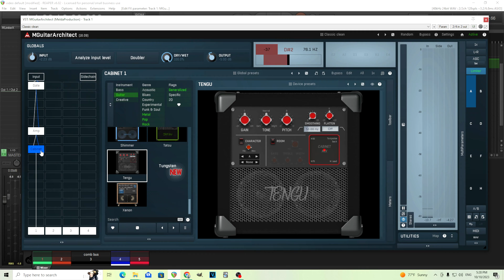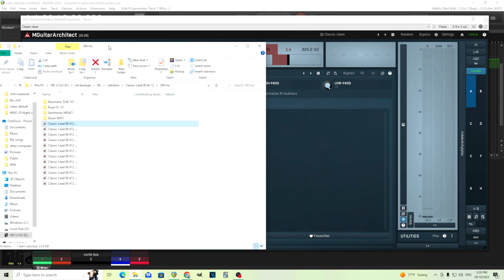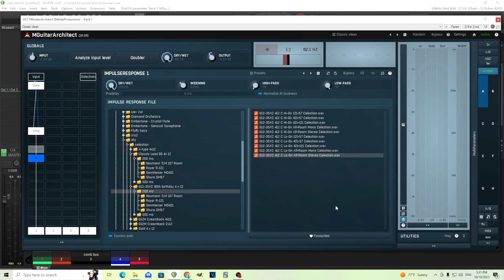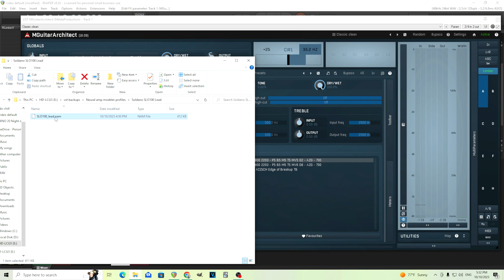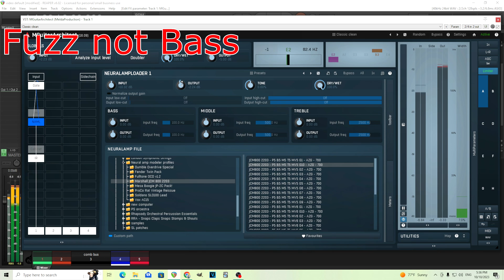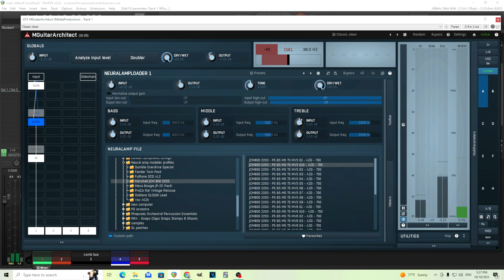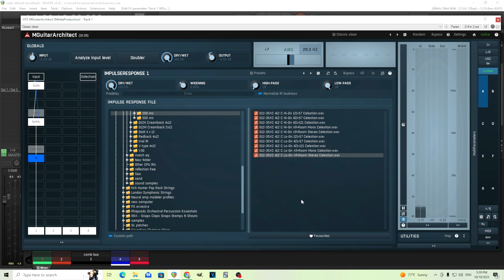MGuitararchitect Added Neural Amp Modeler and IR Loader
I know a lot of people have been waiting for this. MGuitararchitect has added the neural amp modeler profile loading technology. In this video I'll show you how to use it as well how to use the impulse response loader to quickly try out different IRs.

00:00 - Intro
00:51 - IR loader
04:12 - NAM loader